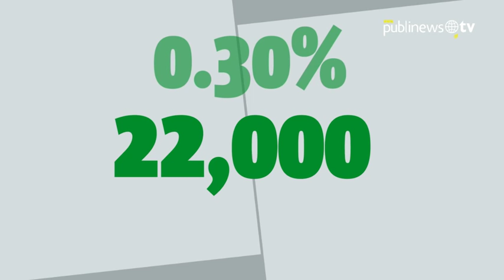Cuatro partidos políticos podrían no participar en las elecciones 2015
Cuatro partidos políticos están en riesgo de perder la oportunidad de participar en las elecciones de 2015 al no alcanzar los 22 mil afiliados como lo establece la ley electoral y de partidos políticos

Equipo Multimedia Publinews